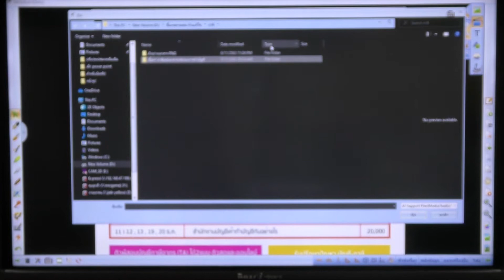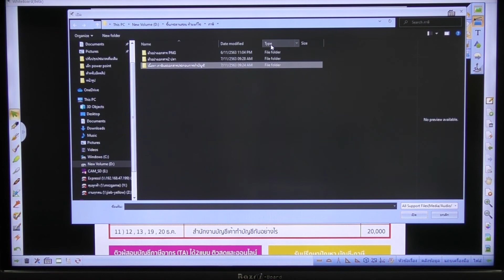สรรพากรทำอย่างไรเมื่อผู้ประกอบการไม่ยอมรับจ่ายเงินผ่านบัญชีของกิจการ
คอร์สออนไลน์ "รู้ทันสำนักงานด้วยภาษี และการจัดทำเอกสารประกอบการลงบัญชี"